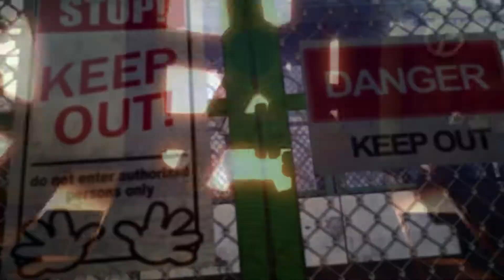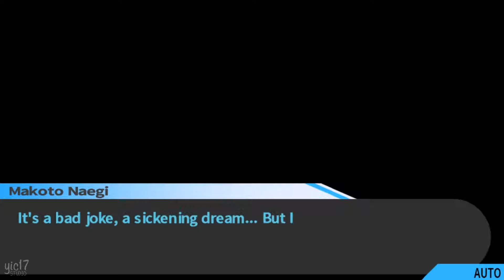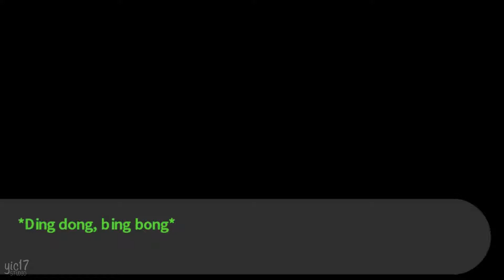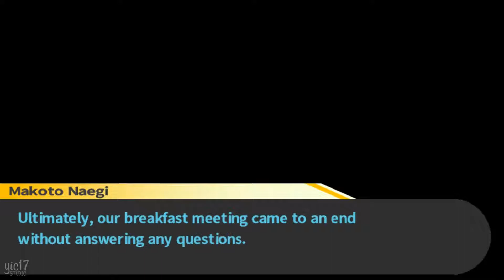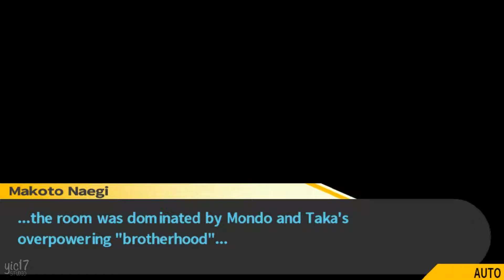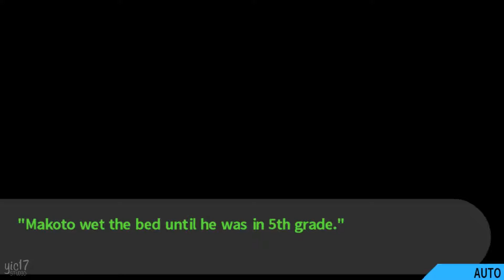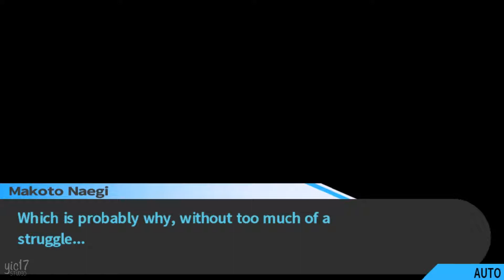Danganronpa: Trigger Happy Havoc – Episode 6: Boys' Life of Despair ★ Visual Novel / Japanese Dub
► Credit:

This series is played & edited by JettSlayer and posted on Yic17 Heaven with permission.